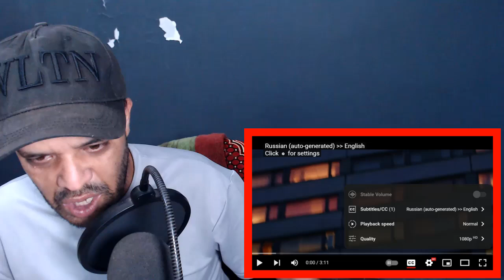First Time Reacting: Мальбэк — Равнодушие ft. Сюзанна DZ REACTION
OR

Use the Super Thanks feature

Please note: We are not selling a product or a service, therefore, we reserve the right to not post videos we don't agree with, please understand there is no guarantee that we will pick your video every time you donate., Super Stickers, Super Thanks, and Donations are voluntary, non-refundable payments, please keep that in mind. We'll do our best! 💗

My Full Name : Ferah Samir
My adress : Chlef / Chettia Zone10 n539
zip code : 02007